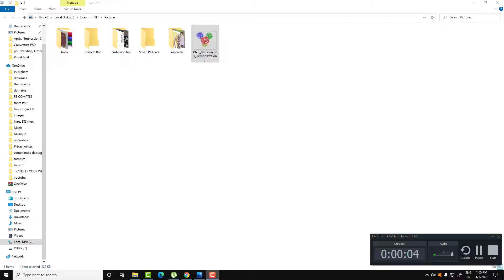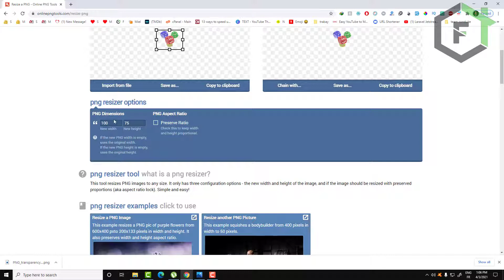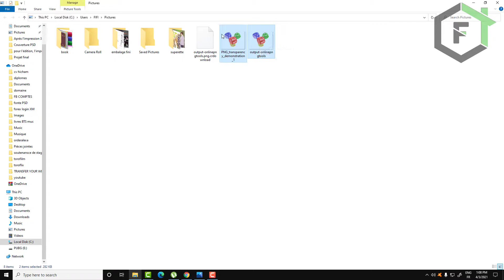Resize png without losing transparency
💻 Do you need help with your website or computer?
I provide professional services in web development, WordPress, and computer troubleshooting.

Let’s collaborate and bring your ideas to life 🚀 hi everyone
in this video, I will show you one image resizer tool in order to Resize any png image without losing transparency Just import your PNG file in the editor and it's Free, quick, and very powerful.